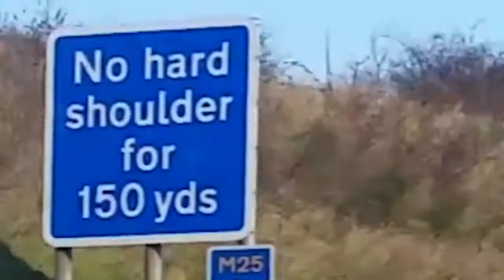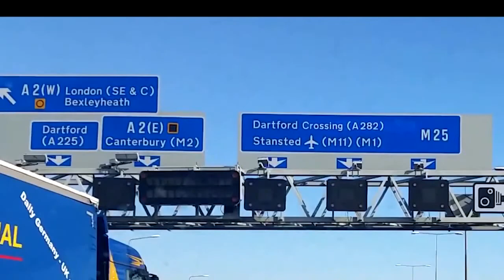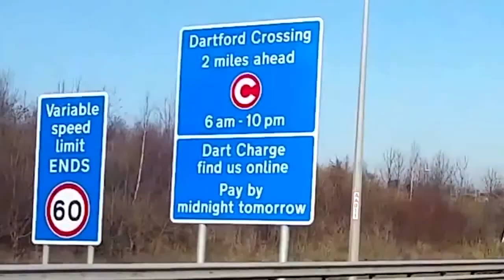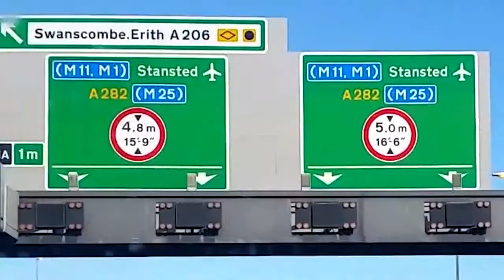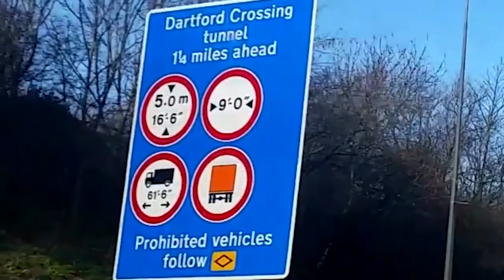Dartford Toll Bridge: Should You Pay?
New show every Sunday and regular updates. The Dartford Toll Bridge and Tunnel on the M25 motorway in the UK is under scrutiny in this show. Should we still be paying for the bridge which was meant to be paid for by the public by 2003. The confusing signs and extortionate fines together with the French company Sanef running the tolls with Highways England is of concern to drivers all over Europe.